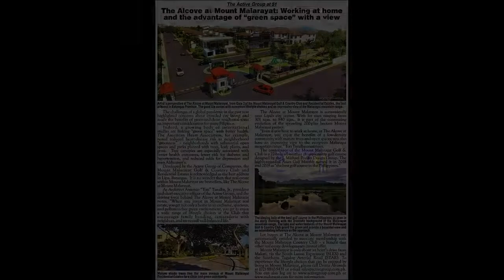Residential Lot For Sale w/Golf Community The Alcove in Mt. Malarayat